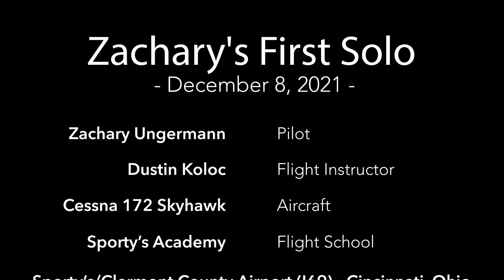Zachary Ungermann's first airplane solo at Sporty's Academy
Watch as Sporty's Academy student Zachary Ungermann completes his first solo flight in a Cessna 172 at the Clermont County Airport, near Cincinnati, OH.